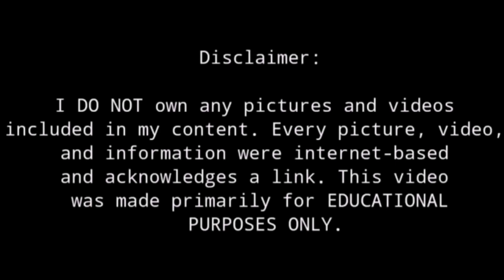NEW WELLNESS DANCERCISE 2020-2021DANCE TUTORIAL WELLNESSISLIFE!! l VLOG #8!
Vlog Title: NEW WELLNESS DANCERCISE 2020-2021DANCE TUTORIAL WELLNESSISLIFE!! l VLOG #8!

Mga Kanakan (Pamangkin), please support me and my vlog to reach out to those students who are having a hard time understanding their modules and worksheets in this time of the pandemic. This is my little way of helping them.